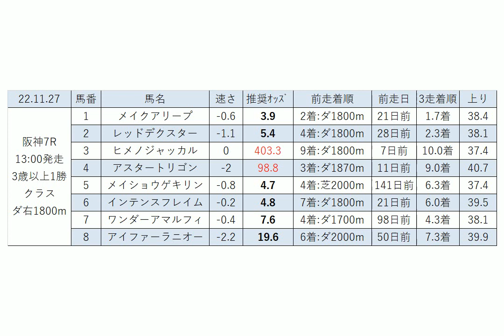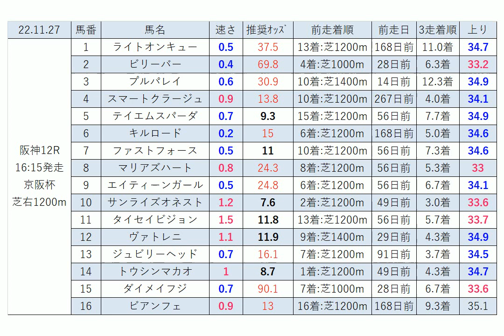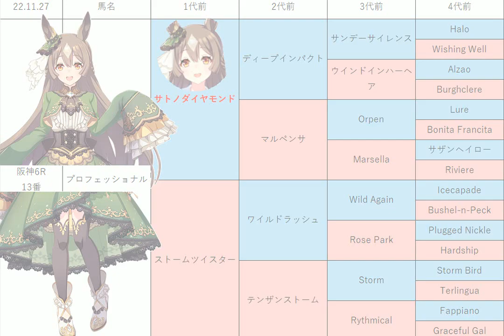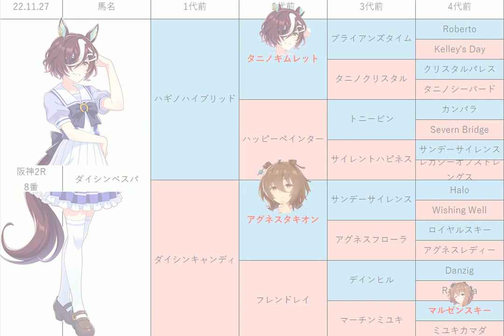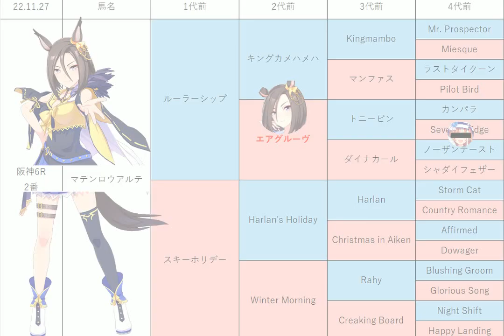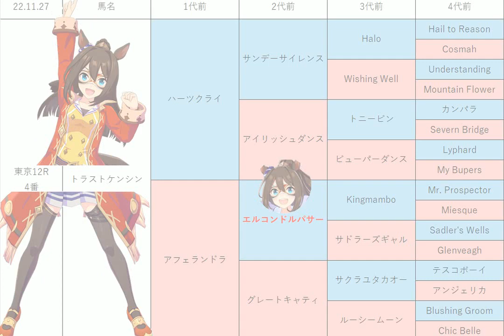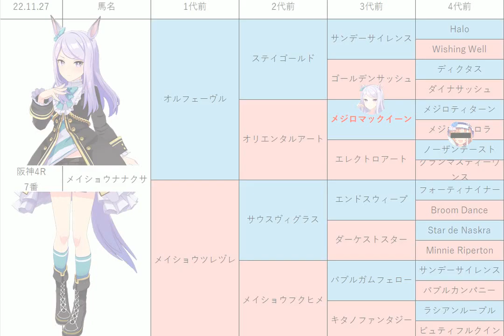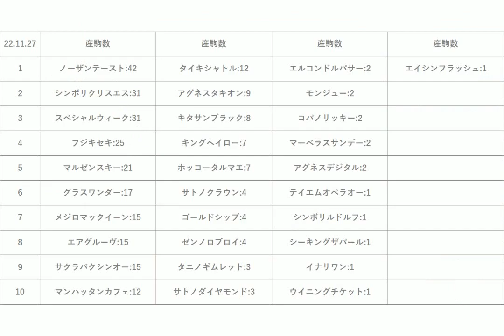【ジャパンカップ】中央競馬情報 2022年11月27日【ウマ娘産駒】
11月27日の 東京競馬 阪神競馬 のレース予想です。